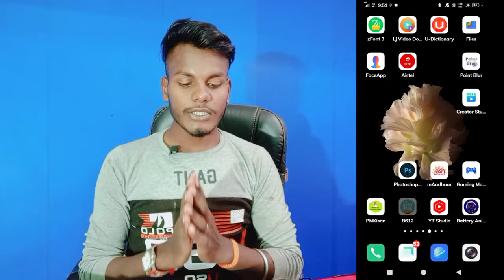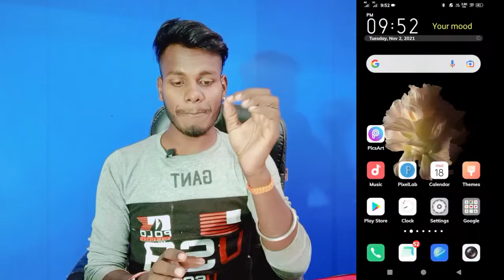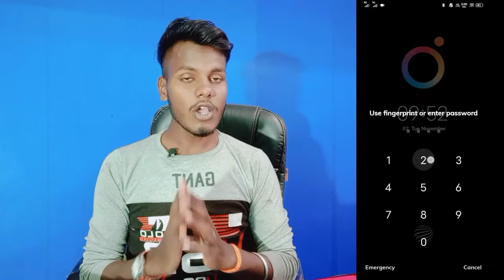How To Double Tap On Off Screen Setting On Vivo Y20g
Vivo Y20g double Tap On Off Screen
How To Double Tap On Off Screen Vivo Y20g
How To Use Double Tap On Off Screen Vivo Y20g
Vivo Y20g Double Tap Karo Aur On Off Ho Jayegi Screen
Double Tap On Off Screen Vivo Y20g

My Camera

My Trypod
My Light

0:00 intro
0:52 vivo y20g double tap on off screen setting
1:24 vivo y20g double tap on off screen